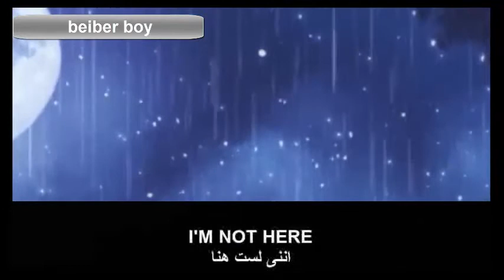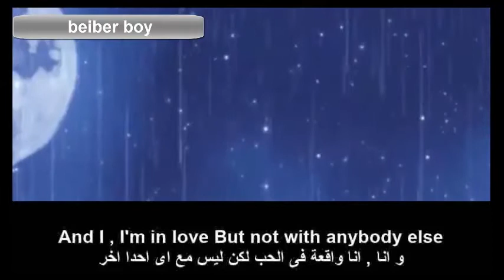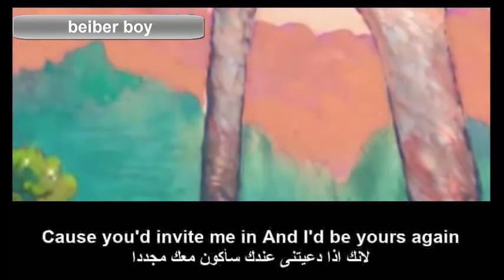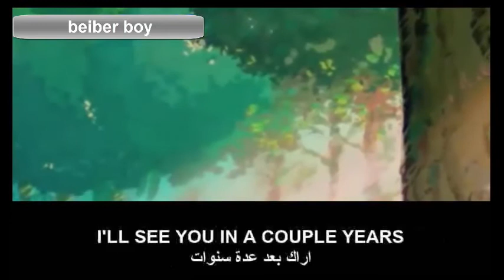مترجمة عربى Billie Eilish my future